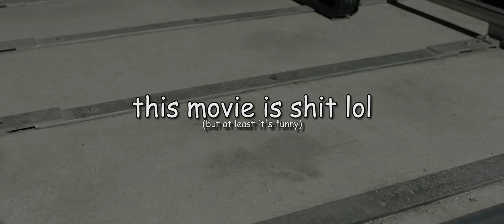Jurassic World Fallen Kingdom but with ARK Sound Effects (Stygimoloch Scene)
One of the worst movies of all time is made better with sound effects from one of the worst videogames of all time.